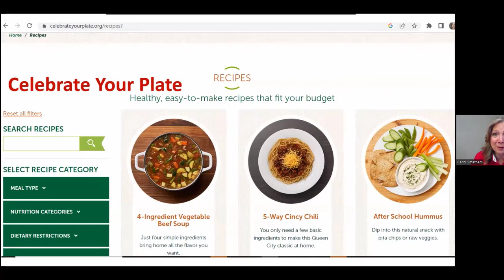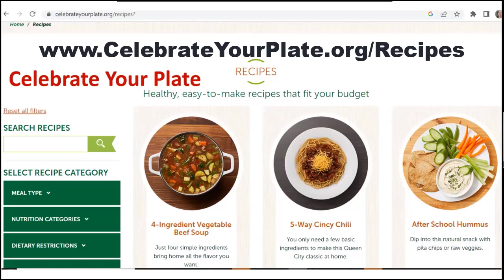HEALTHY LIVING RESOURCES Short Video Carol Smathers - CELEBRATE YOUR PLATE.ORG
In this short video, Rae Baker introduces Carol Smathers, Ohio State University Ohio Farm to School Program Director talks about the Celebrate Plate Website and the different Recipes one can have that allow you to eat healthy while keeping your food costs down.

Rae Baker, M.Ed.
Program Specialist, Healthy Relationships
OSU Extension, Family & Consumer Sciences
109C Campbell Hall, 1787 Neil Avenue, Columbus, OH 43210
Pronouns: she/her/hers

Carol Smathers, MS, MPH
Associate Professor
Ohio State University Extension Field Specialist
Ohio Farm to School Program Director